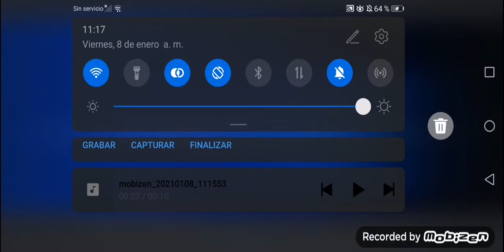Windows 10 startup and shutdown sound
Original of microsoft